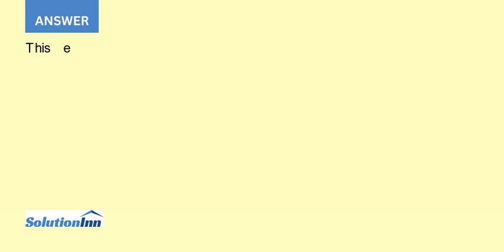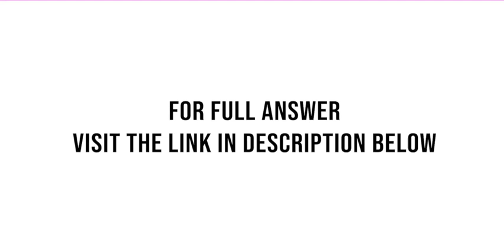Like myself perhaps you love a good cup of coffee Suppose that you do and you have the following inf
Like myself perhaps you love a good cup of coffee. Suppose that you do, and you have the following information about the company that makes the coffee you are considering. You are selecting a pound bag of coffee and you ...